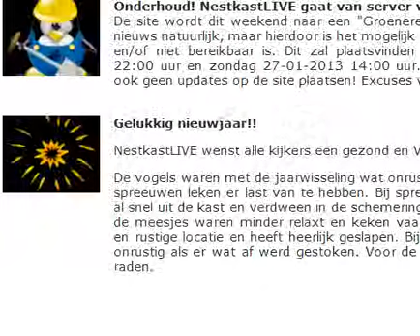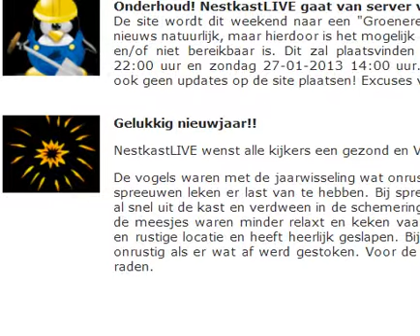3 Spreeuwen vechten in de Spreeuwenkast. Is best heftig om te zien.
Een vreemde Spreeuw komt in de kast van 2 Spreeuwen. Dit ontaard in een hevig gevecht.